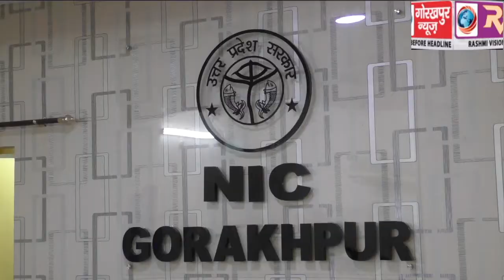वीडियो कांफ्रेंसिंग के माध्यम से राजस्व परिषद उत्तर प्रदेश के कमिष्नर एवं सचिव रजनीश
वीडियो कांफ्रेंसिंग के माध्यम से राजस्व परिषद उत्तर प्रदेश के कमिष्नर एवं सचिव रजनीश गुप्ता ने किया राजस्व वसूली की समीक्षा, दिए आवश्यक दिशा निर्देश